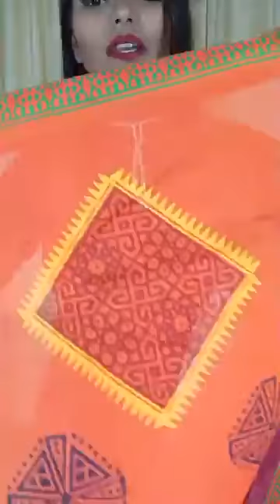Jakaria's fashion zone#New Discount live#### from Deshia 💕💕💕